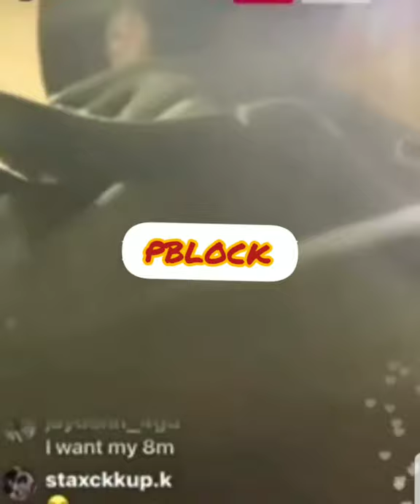QUANDO RONDO HAS ANOTHER SHOW CANCELED, BLAMES 600 BREEZY AND THE GUYS..👀🔥